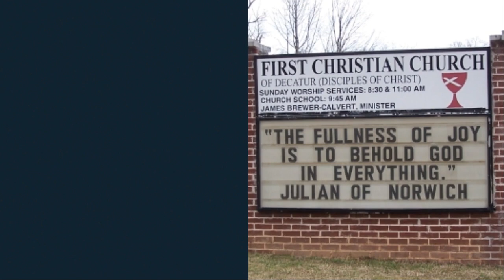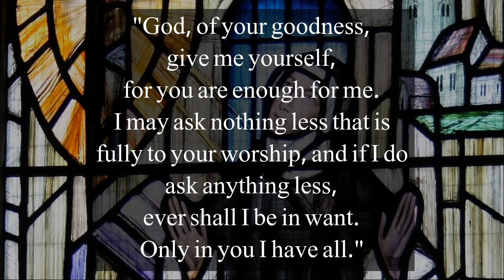Meet Julian of Norwich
Photography from the Shrine of Julian of Norwich accompanies this video, providing a brief introduction to the renowned medieval Christian mystic, first woman to write a book in the English language.